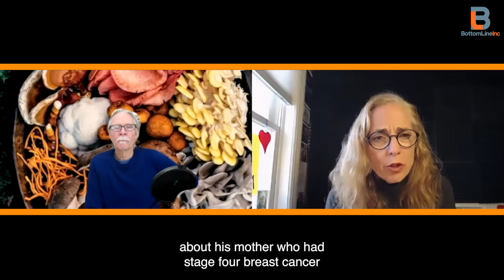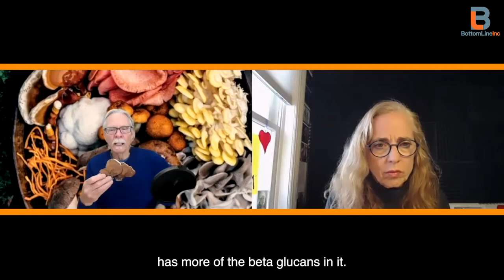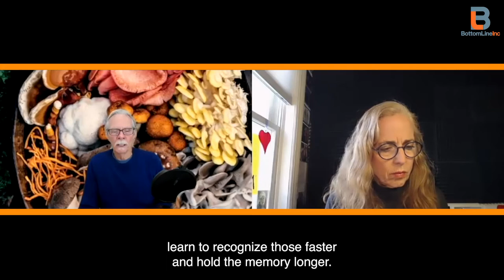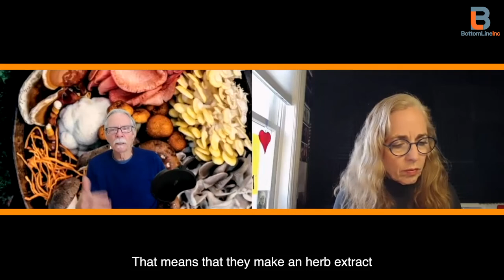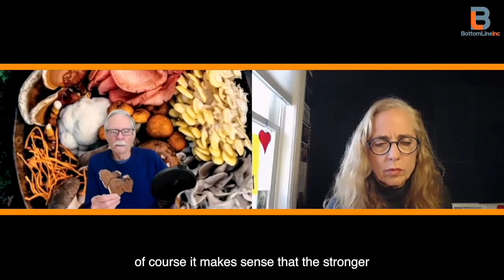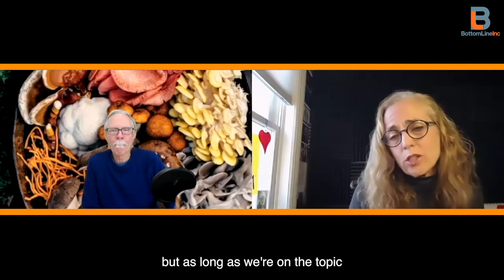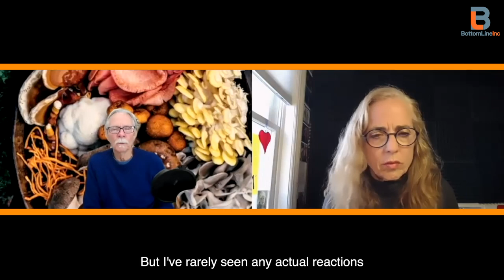Taking Mushroom Supplements | Dr. Christopher Hobbs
Mushrooms are widely known for their great taste and amazing health benefits. Packed with a ton of essential vitamins and minerals, they make for an excellent addition to your diet, adding flavor to many different recipes.
But for some, the texture is hard to get past.

Join Bottom Line's President & CEO Sarah Hiner and Dr. Christopher Hobbs on why you should be including mushrooms in YOUR diet and some great ways to include them in your weekly meal plan!